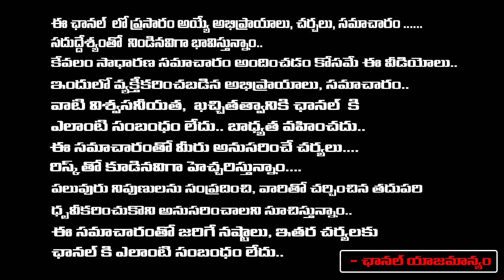Kumari Aunty, CM Targeted by Durgam Cheruvu Hydra victims, large-scale @ttack In Social Media